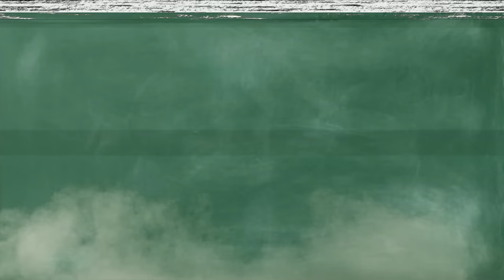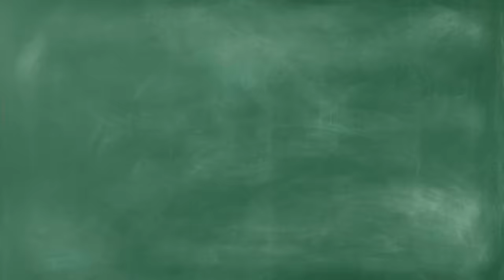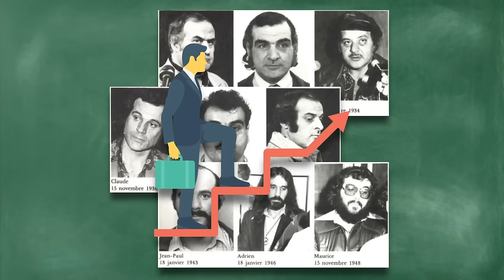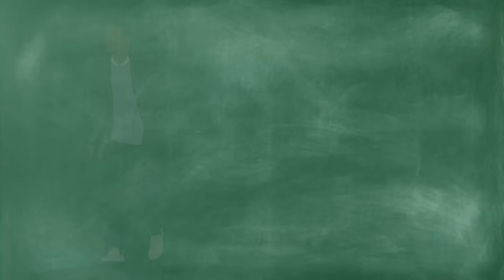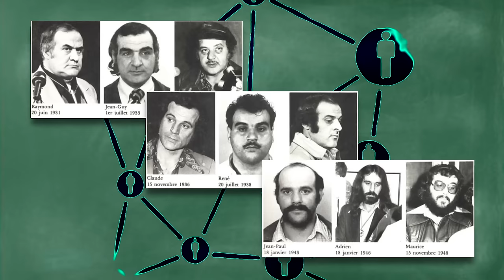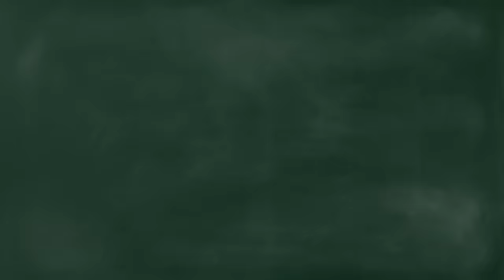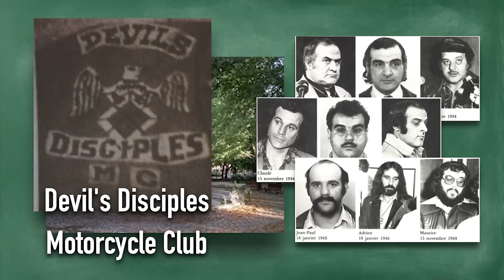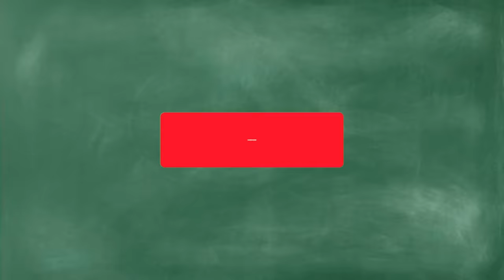The 9 Brothers Who RULED Montreal's Underworld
The Dubois Brothers/Gang/Mob from Montreal, Quebec, Canada, were prominent figures in Canada's Criminal Underworld in the 1950's to mid 1980's. In today's crime/gang documentary we cover their history, upcoming, dominance, and convictions. We also cover their connection with other notable gangsters like Frank "Dunie" Ryan (The leader of the West End Gang)and Yves Buteau (The first national president of the Hells Angels)